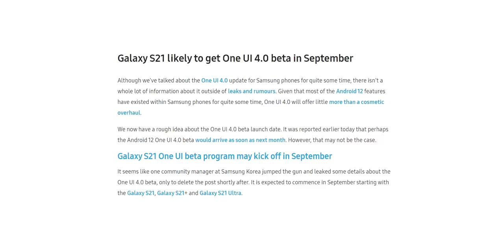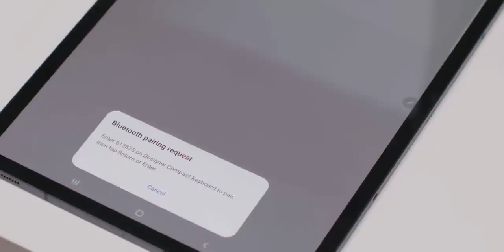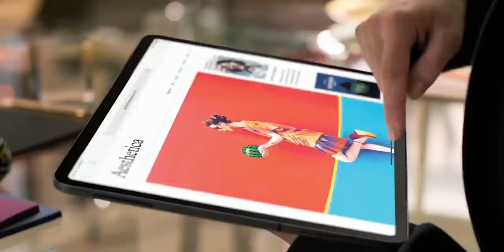Samsung Galaxy Z Fold 3 Unpacked Is Now Set!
Samsung Galaxy Z Fold 3 Unpacked Event official trailer has been revealed which asks us an important question: Is “good” good enough? Implying that the foldable smartphones including the Galaxy Z Fold 3 and Galaxy Z Flip 3 are here to take over. Samsung will unveil both handsets on August 11th.